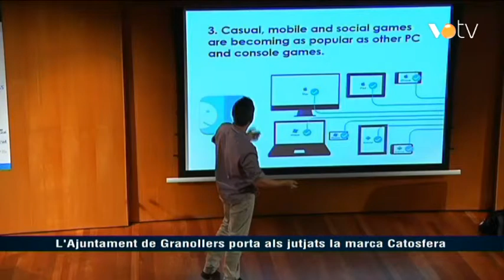VOTV - L'Ajuntament de Granollers porta als jutjats la marca Catosfera